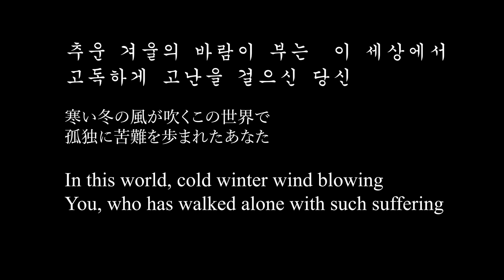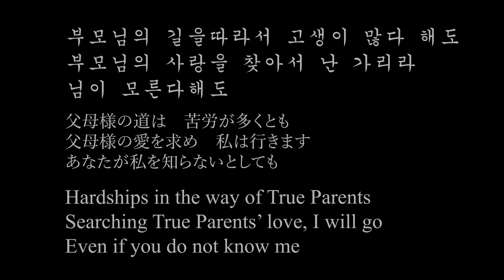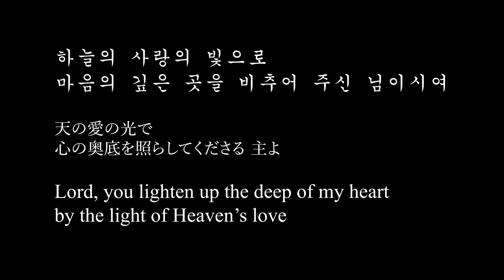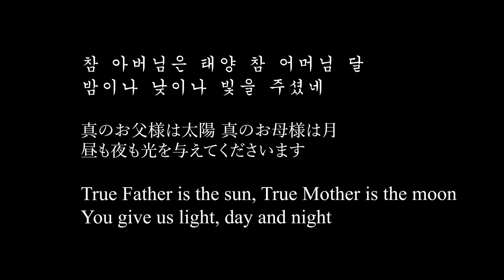Light Of True Parents' Love (original: matt’s120 song condition) 참부모님 사랑의 빛 愛の光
참부모님 사랑의 빛  Light Of True Parents' Love
父母の愛に照らされて
Written by Matt
Piano: Jenny
Other Instruments: Matt
Arrangement: Jenny & Matt